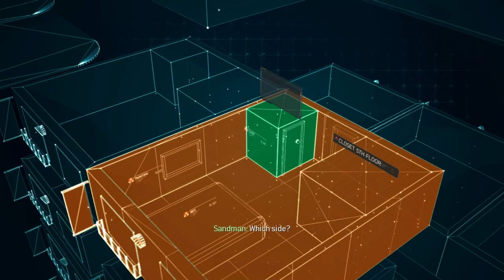Call of Duty Modern Warfare 3 Playthrough Part 15 Lets Play Walkthrough & Gameplay 1080p